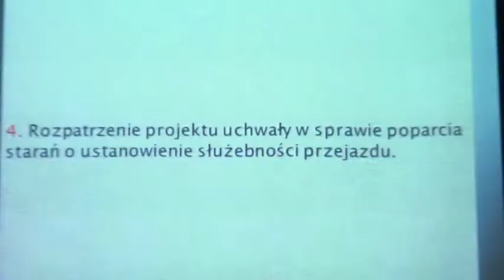RD_XVI_21-03-2013_6 Uchwała ws. poparcia starań o uzyskanie służebności przejazdu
Nagranie z XXIX sesji Rady Dzielnicy XVI Bieńczyce z dn. 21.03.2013 r. Uchwała ws. poparcia starań o uzyskanie służebności przejazdu.